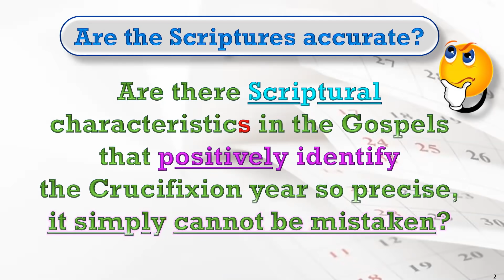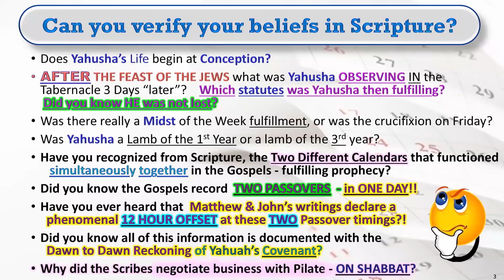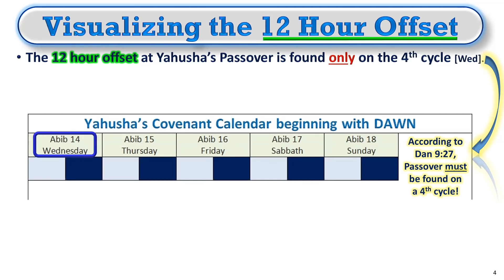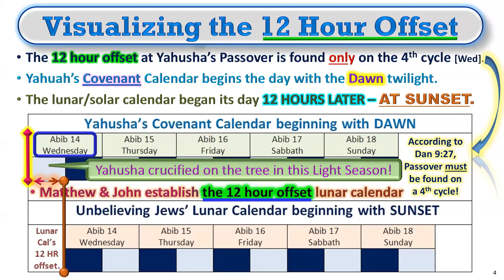4.10b Yahusha's Crucification Year. Mini Teaser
4.10b Teaser - Yahusha's Crucifixion Year - Part 1
In less than 5 min, treat yourself to some thought provoking information - and see if you know the answers to questions that stem from the calendar study in the Gospels.  Absolutely profound, to say the least, is the discovery of two calendars in the Gospels, yes, you read right!  There is no doubt the Gospels record the "unbelieving Jews" were following their lunar calendar.  And of course, Yahusha is going to stay true to His blood-ratified Covenant Calendar and lay down His life ON "HIS" Passover Day.  But the question is:  "How close is His Passover Day to the Passover day of the lunar calendar?"  Have you ever heard of such a thing?  Have you heard there is a 12 hour offset between these two calendars?  Well if not, you now have an opportunity to "hear the rest of the story."  Maybe the next 4 minutes will show you why?
Shalom from Covenant Calendar Club, and May His Kingdom be Near Unto You!